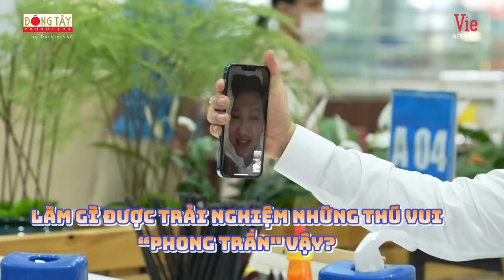2 Ngày 1 Đêm Việt Nam - UNCUT #1 Tiểu Vy làm "rớt thính" HIEUTHUHAI, Trường Giang "gài kèo" trót lọt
2 Ngày 1 Đêm Việt Nam - UNCUT #1 Tiểu Vy làm "rớt thính" HIEUTHUHAI, Trường Giang "gài kèo" trót lọt

🎬 Những cảnh quay chưa phát sóng của 2 Ngày 1 Đêm lên sóng tập đầu tiên
Tập này cả nhà sẽ biết được sự tích tô bún kèn đầy "mồ hôi nước mắt" của ba anh em Tuấn - Huy - Lâm nè 😂